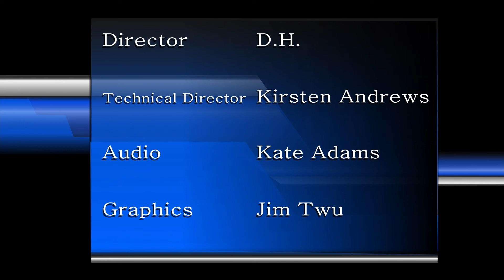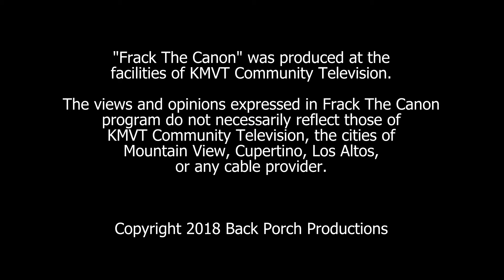Frack The Canon - My Hero Academia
CJ and René nerd out on the anime My Hero Academia. PLUS ULTRA!!

Clips are used for informational use only. No money is being made from this video.